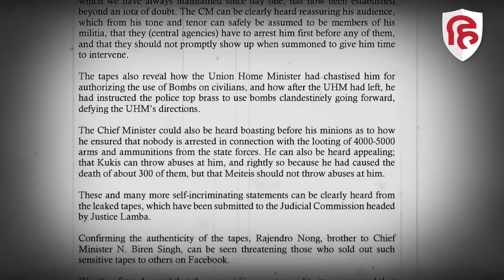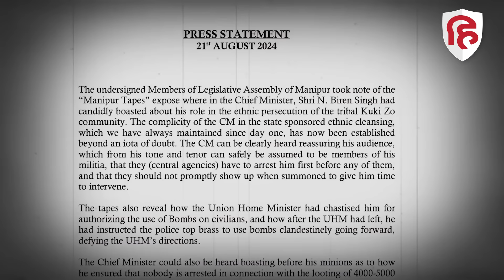Manipur Violence: CM Biren Singh के खिलाफ BJP के Kuki विधायकों ने खोल दिया मार्चा, गंभीर आरोप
मणिपुर में भीषण हिंसा का दौर भले ही थम गया है, लेकिन तनावपूर्ण हालात अब भी बने हुए हैं। मुख्यमंत्री एन. बीरेन सिंह के खिलाफ भी लगातार आवाजें उठ रही हैं और लोग उनके खिलाफ विपक्ष लंबे समय से मोर्चा खोले हुए हैं। उन्हें हटाने की मांग की जा रही है। इस बीच भाजपा के ही 7 विधायकों ने सीएम बीरेन सिंह के खिलाफ जांच के लिए आयोग गठित करने की मांग की है।